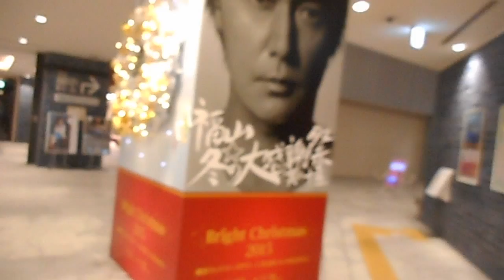DSCN2125クリスマス20151201マークイズみなとみらいB4F福山雅治ポスター＆リース